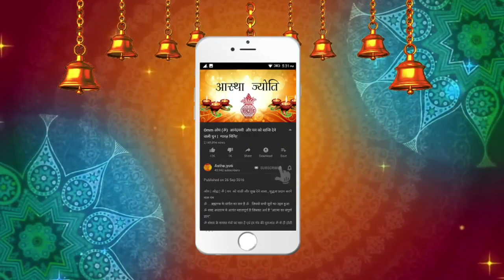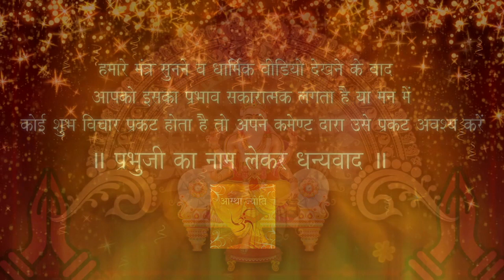Vishwakarma Pooja 2024 | विश्वकर्मा पूजा मंत्र & विधि | Astha Jyoti | Hinduism Rituals & Festivals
विश्वकर्मा पूजा के बारे मैं जाने | आज ही करें |
भगवान विश्वकर्मा जी की पूजा करने के लिए स्नान आदि करके जमीन पर आठ पंखुड़ियों वाला एक कमल बना कर उस पर सतंजा रखना चाहिए. उसके बाद पूरी श्रद्धा के साथ विश्वकर्मा जी की मूर्ति पर पुष्प आदि चढ़ाकर उनकी पूजा करना चाहिए और उनका आशीर्वाद लेना चाहिए.
Singer & Voice Over - Ashish Tiwari
EDiting- Aashutosh Vishwakarma
Vishwakarma Puja 2020 Puja Vidhi, Shubh Muhuart, Mantra, Timings: विश्वकर्मा जी शिल्पकला और वास्तुकला में निपुण थे। इसलिए ही शिल्प और वास्तु के क्षेत्रों से जुड़े लोग विश्वकर्मा जी को अपने गुरु के रूप में पूजते हैं।
Vishwakarma Puja 2020 Puja Vidhi, Shubh Muhuart, Mantra, Timings: इस साल विश्वकर्मा पूजा 16 सितंबर, बुधवार को मनाई जाएगी। इस दिन विश्वकर्मा जी की पूजा करना बहुत शुभ माना जाता है। उन्हें दुनिया का पहला इंजीनियर कहा जाता है। कहते हैं कि विश्वकर्मा जी शिल्पकला और वास्तुकला में निपुण थे। इसलिए ही शिल्प और वास्तु के क्षेत्रों से जुड़े लोग विश्वकर्मा जी को अपने गुरु के रूप में पूजते हैं। कहते हैं कि इस दिन ऋषि विश्वकर्मा की पूजा करने से कारोबार में वृद्धि होती है। यह व्यापार में तरक्की के लिए पूजा करने का बहुत शुभ समय माना जाता है। माना जाता है कि इस दिन सही विधि से पूजा की जाए तो शुभ फलों की प्राप्ति होती है। विश्वकर्मा पूजा के दिन कंपनियों में अबीर गुलाल लगाकर कर्मचारी एक-दूसरे को विश्वकर्मा पूजा की बधाई देते हैं।

आस्था ज्योति यू टयूब चैनल - सभी हिन्दू भाई बहन जो सनातन के मार्ग पर चलते है और इसके प्रति जिज्ञासा और श्रद्धा रखते है ,सनातन धर्मं आदिकाल से मनुष्यों को अध्यात्मिक , बौधिक एवं सुसंगत मार्ग से जीवन जीने के लिए प्रकाशित करता है. ज्ञान के पथ पर चलकर ,सत कर्म करते हुए भगवान् को प्राप्त करने का लक्ष्य ही मोक्ष का मार्ग है. जिसमे इश्वर की अर्चना  उपासना और  दर्शन प्रमुख है , भक्ति के विभिन्न प्रकार हैं जिनमे भजन कीर्तन , पूजा पाठ, व्रत, मन्त्र उच्चारण ,कथा , मंदिर दर्शन जैसे अनेक माध्यमों से हम प्रतिदिन प्रभु का ध्यान कर सकते हैं  और मन की शांति के साथ साथ जीवन के सत्य मार्ग पर आगे बड सकते हैं
ईश्वर का सिमरण ,भजन, कीर्तन करने से कृपा ,सौभाग्य ,शक्ति ,शांति, ,मोक्ष सभी प्राप्त होता है | आस्था ज्योति हमारे उन भाई बहनों के लिए बनाया गया है जो मंत्र का जाप ,मेडिटेशन , सभी देवी देवताओं के भजन , मनमोहक कीर्तन, पूरे भारत के मंदिरों के दर्शन ,व्रत कथाएं, चालीसा, श्लोक- दोहे, उपदेश, माता की चोकी, देविओं की महिमा, धर्म ज्ञान की बातें , आरती, प्रभु स्तुति, चोपायियाँ और बड़े संतों के प्रवचन सुनना चाहते है तो आस्था ज्योति अवश्य सब्सक्राइब करें |
हिन्दू ह्रदय जागरण ,सामाजिक सोहार्द,धर्म रक्षा और सनातन का प्रचार प्रसार हमारा लक्ष्य है | यदि आपको हमारा प्रयास( work ) अच्छा लगता है और आप भी इस संस्था से  सेवा, कार्यक्रमों ,रिकॉर्डिंग ,टेलेंट एवं क्रिएटिव कार्यों के लिए जुड़ना चाहते है तो  हमें ईमेल करें या थैंक्स ( Thanks ) बटन दबाएँ |
Welcome to finest destinations for exclusive Devotional content “ASTHA JYOTI” on YouTube.  Our Faith of Great Religion Sanatan Dharma Devotion these are not just words, they are a way of life for most of us. In India we are believers and followers of Hinduism and which is why our devotional channel caters to this very essential Divine Prayer needs, our religious musical devotional premium content   like Bhakti Songs, Aartis, Bhajans, Spiritual Chants, Satsang, Updesh, Dharma Gyan , Live Aarti, Bhakti  Kirtan  of all our favourite DEVI Devtas.